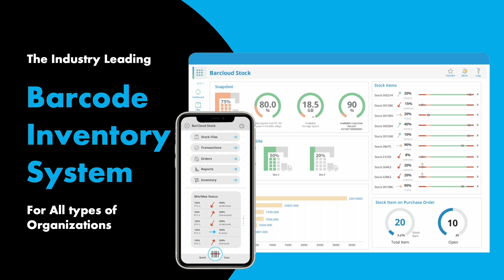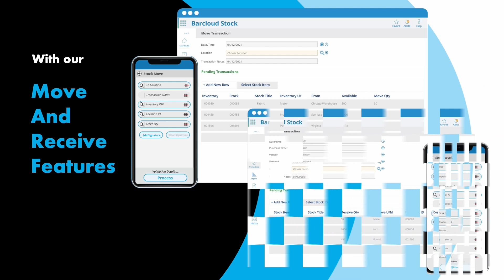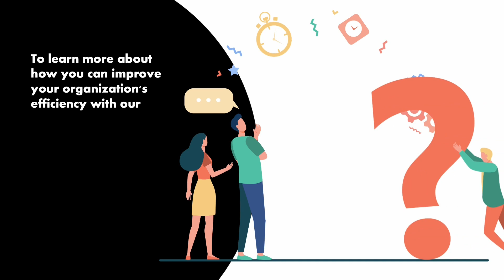Inventory Management for the Food Industry - Barcode Inventory System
In this video, we discuss how our Inventory Tracking System helps companies in the food industry with effective inventory management. Our Barcode Inventory System is capable of managing raw materials, perishable inventory, and more!

00:11 Inventory Management Software for Bakeries
00:19 Scale Up Your Business with Inventory Tracking
00:27 Manage Perishable Inventory with Our Inventory Management System
01:01 Inventory Control Features and Tools
01:18 How Our Barcode Inventory System Helped We Take The Cake
01:52 Learn more about our Inventory Tracking Software

About us:

BarCloud is one of the industry leaders in inventory and asset tracking technology. With decades of experience in the field and a friendly and responsive staff, they aim to create a solution that can be used to tackle the tracking challenges of any organization. Renowned for its top-to-bottom configurability, their cloud-based and on-premise solutions make it easy to keep visibility over your inventory and assets and save both time and money.